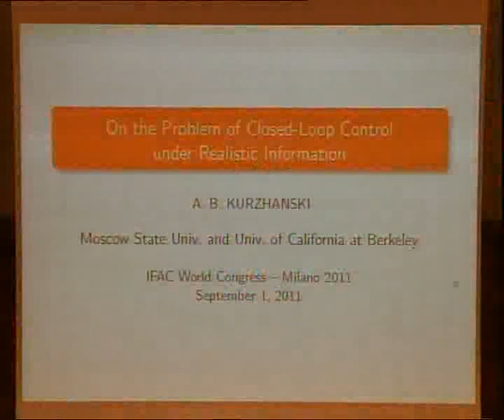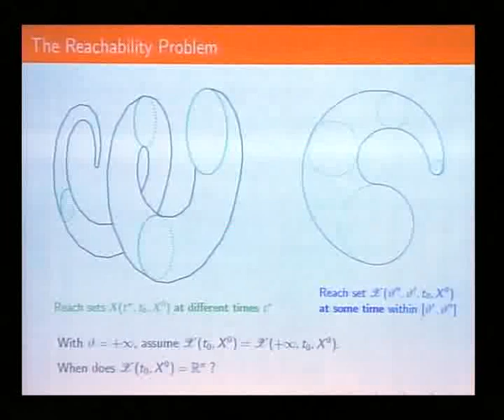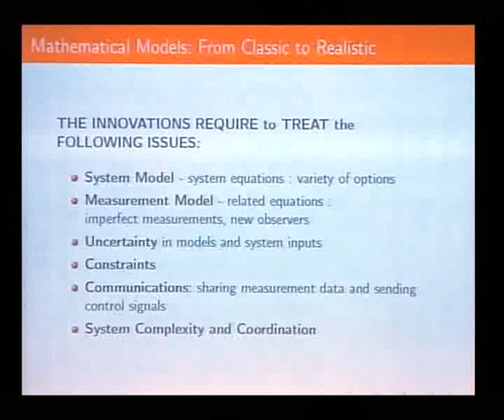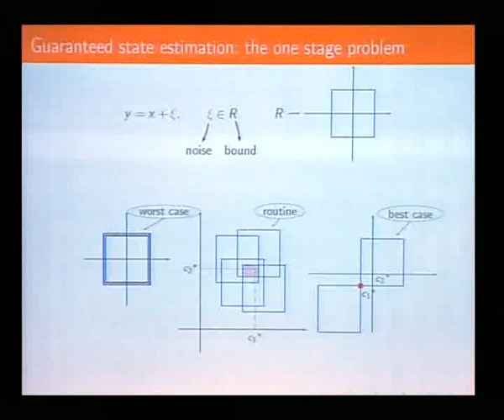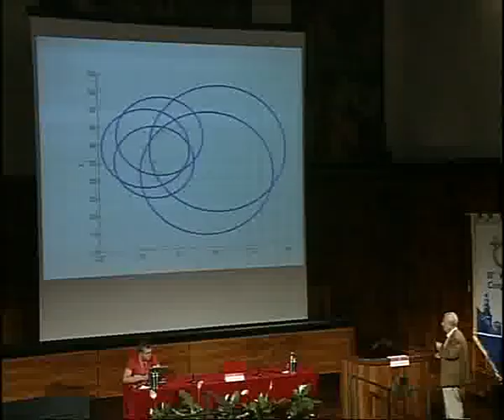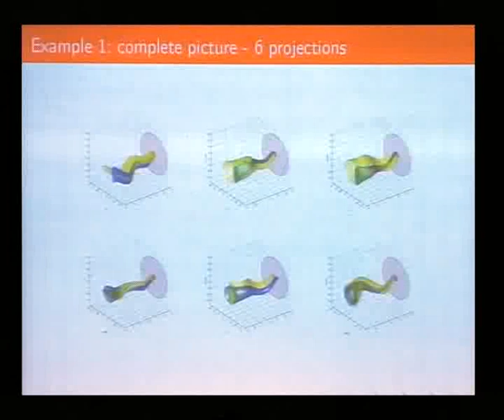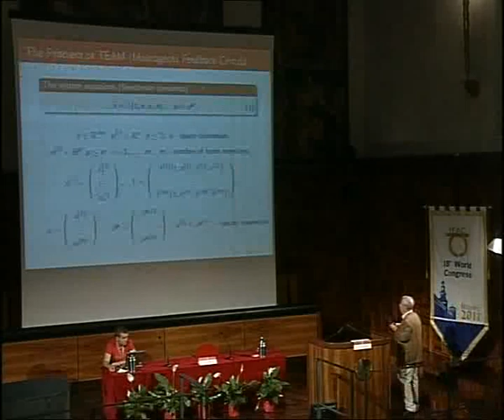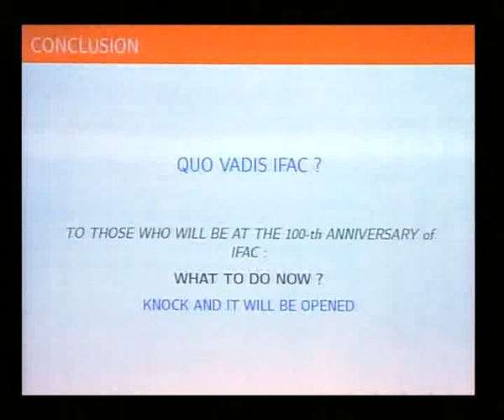IFAC WC 2011, Milano - Lecture by A. B. Kurzhanski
Closed-Loop Control under Realistic Information